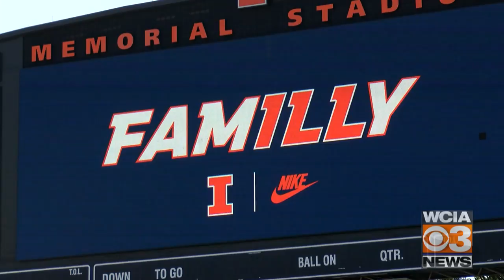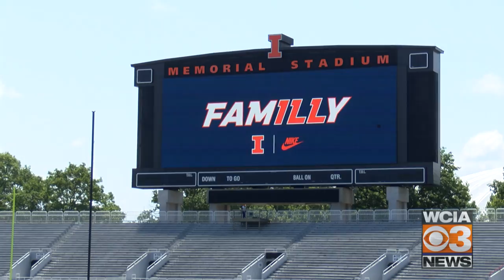WEB EXTRA: Illinois football opens fall practice, extended video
CHAMPAIGN (WCIA) -- Illinois football officially opened the 2021 season with the first fall practice under Bret Bielema on Monday morning. Watch this extended video of the 20-minute open session to media, with video of Brandon Peters, Artur Sitkowski, Chase Brown, Mike Epstein, Jake Hansen, Tony Adams and more.